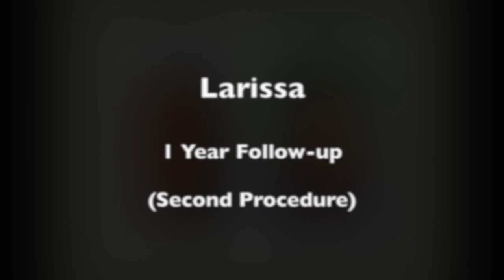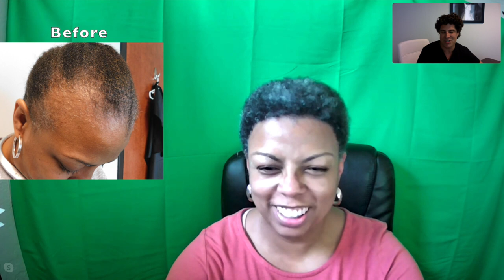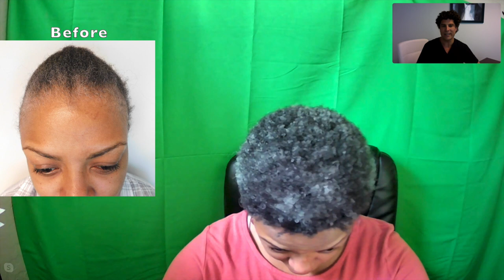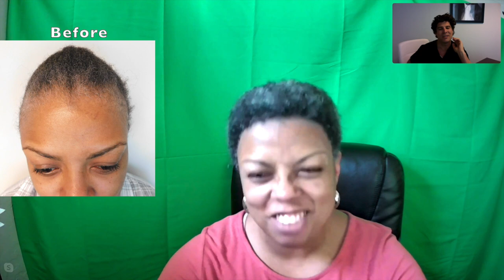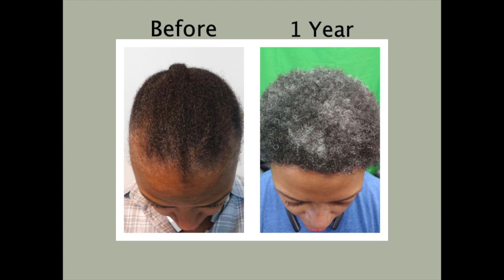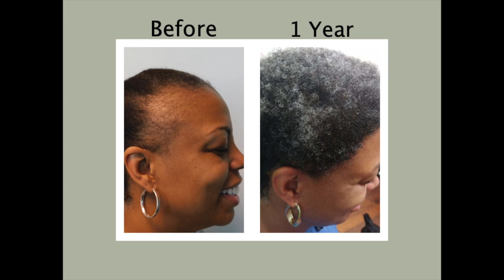Hair Transplant Female Before and After | Traction Alopecia Surgery Results | Dr. Huebner (Larissa)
Fantastic hair transplant results. Larissa's hairline is fully restored after suffering from the ravages of serious hair loss caused by traction alopecia. 1 year after her second traction alopecia hair transplant surgery. In this video, our patient Larissa shows off her results revealing a full head of hair, and a strengthened hairline.

At the Natural Transplants, Hair Restoration Clinic, Dr. Huebner believes that no one needs to suffer from hair loss.

Although Larissa started with Traction Alopecia, after having work done with Natural Transplants she's restored her hair and is incredibly happy with the results. She recommends to anyone considering hair transplantation surgery for hair loss to "Just Go For It".

Larissa heeps praise on her hair doctor and talk about the cost of her hair restoration "It's a great investment. I strongly encourage anybody who's on the fence. Go for it. Dr. Huebner is a rock star. He's the greatest". Be sure to watch for the before and after comparisons to see what Natural Transplants can do for you (long-lasting, permanent hair!)

We happily offer no-cost alopecia consultations via Skype, Facetime, and in our offices.

Hair Loss Treatment and Hair Replacement Center for Black Women. If you are suffering from a receding hairline and need a hair loss cure to learn about hair transplants specifically for black women.

African-American women's hair has a unique root and it is naturally curly, which means that hair restoration surgery can be more challenging than hair transplantation for Caucasian or Asian women.

Because of that curl, each strand actually provides more coverage than straight hair, and the fact of its greater natural density, black women can often get better results with fewer hair grafts.

Specialized expertise is required as the angle at which the hairs are inserted into the scalp must be carefully placed. That is to ensure that the new hair will match the existing hair and create a denser and natural-looking hairline.

We recommend that you place your trust in one of Natural Transplants' hair replacement surgeons who are specialists in hair loss solutions for Black women.

Traction alopecia is a form of hair loss that is caused when hair is pulled too tightly for extended periods of time.

Many women of African American descent women are choosing to style their hair in long braids and soft, flowing extensions. These styles can make you look glamorous, but often the price of beauty causes permanent hair loss.

Traction alopecia can be caused by using these hairstyles for extended periods of time: braids, extensions, cornrows, tight ponytails or buns, and weaves.

today.

If you are looking for a fuller, natural-looking head of hair that will make you look and feel younger, don't be concerned about the hair transplant costs as Natural Transplants work with credit companies offering convenient and affordable plans.

00:00  Natural Hair Transplants for Black Female
00:27  Traction Alopecia Hair Transplantation
01:37  Hair Loss Solution for Black Women
02:36  Before and After Female Hair Transplant
03:20  Hair Transplant Cost for Black Women